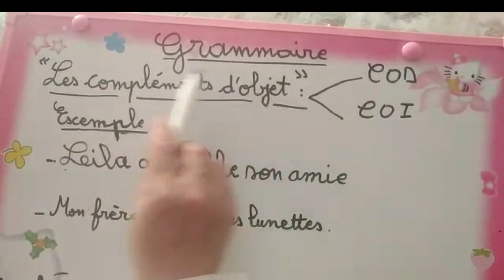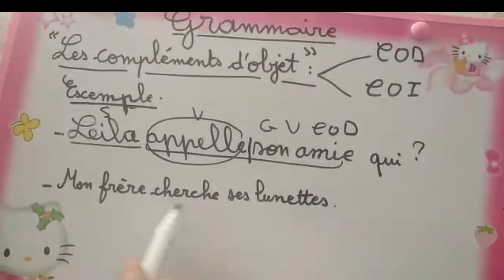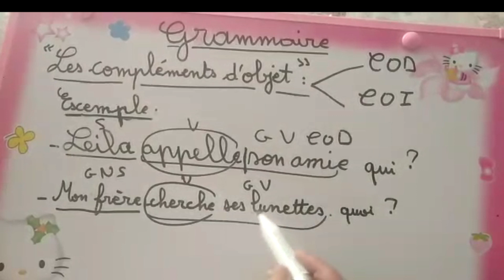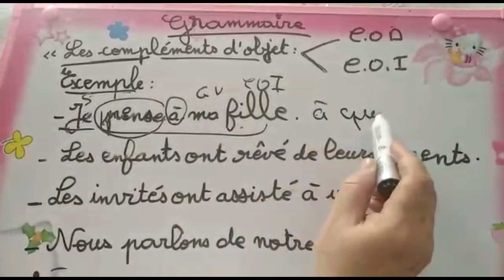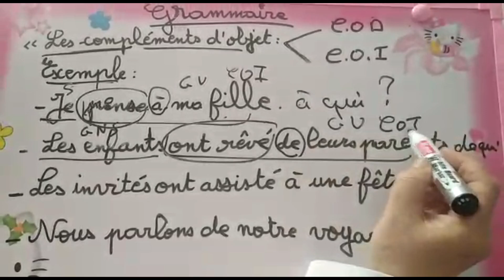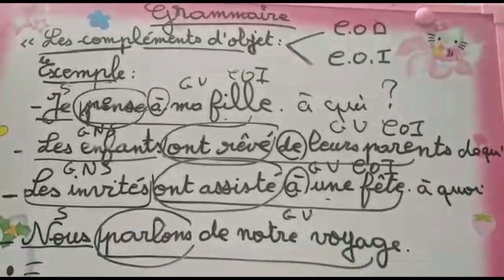Grammaire'' les compléments d'objet'' CM1